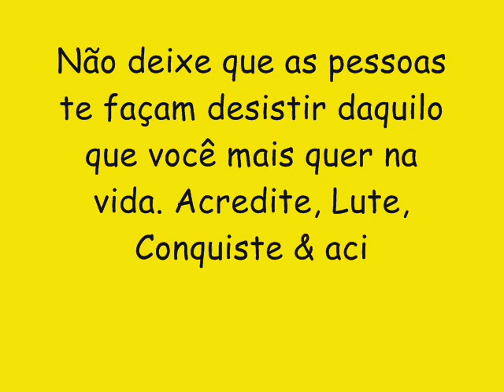HIT DO POSTO CD NOVO LANÇAMENTO 2017 - PEPEKA NERVOSA